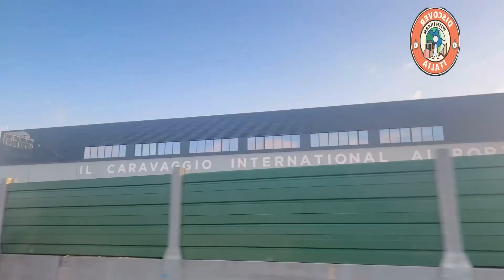Milano/Bergamo Airporto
Bergamo-Orio al Serio Airport, officially Il Caravaggio International Airport and also known by the commercial name of Milan Bergamo Airport (used on the airport's official website),[2][3] (IATA abbreviation BGY) is an airport Italian located in the municipality of Orio al Serio, 5 km away from the center of Bergamo and 50 km from the center of Milan; it also occupies portions of the municipalities of Grassobbio and Seriate. It is one of Ryanair's three main operating bases, along with Dublin Airport and London Stansted Airport. It is the third Italian airport by number of passengers.

L'Aeroporto di Bergamo-Orio al Serio, ufficialmente Aeroporto Internazionale Il Caravaggio e anche noto con il nome commerciale di Milan Bergamo Airport (utilizzato nel sito ufficiale dell'aeroporto),[2][3] (sigla IATA BGY) è un aeroporto italiano situato nel comune di Orio al Serio, a 5 km di distanza dal centro di Bergamo e 50 km dal centro di Milano; occupa anche porzioni dei comuni di Grassobbio e Seriate. È una delle tre basi operative principali di Ryanair, assieme all'aeroporto di Dublino e all'aeroporto di Londra-Stansted. È il terzo scalo italiano per numero di passeggeri.